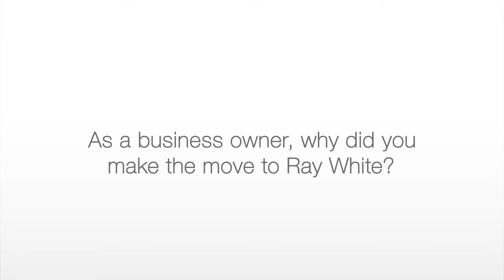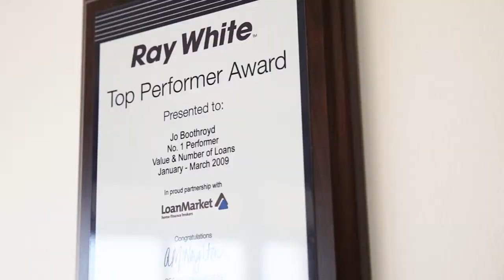Why did you make the move? - Jo Boothroyd - Ray White Lara